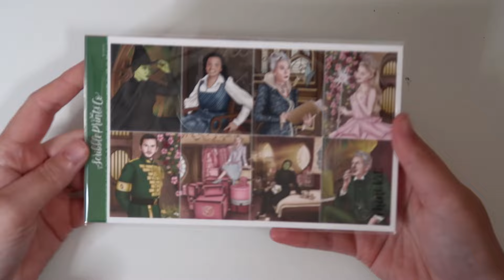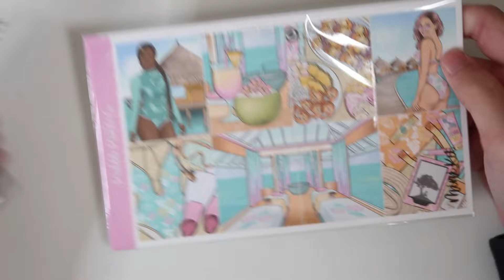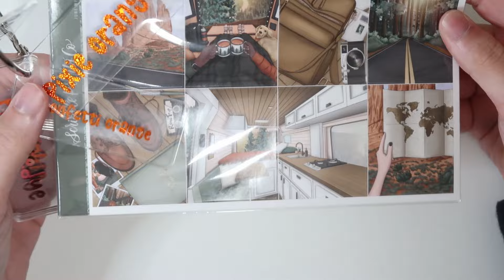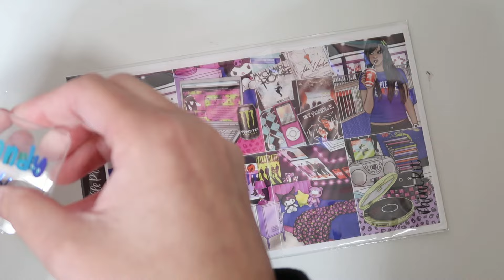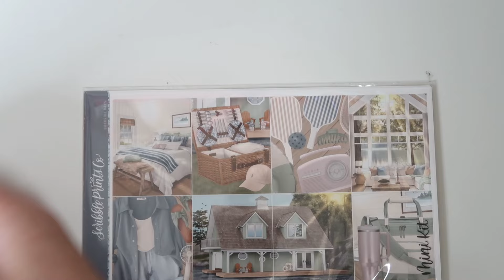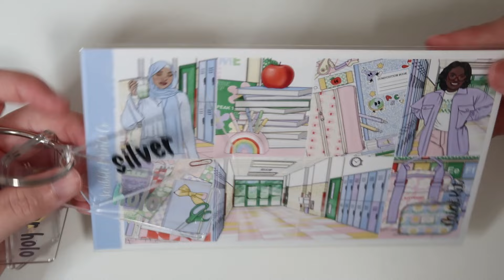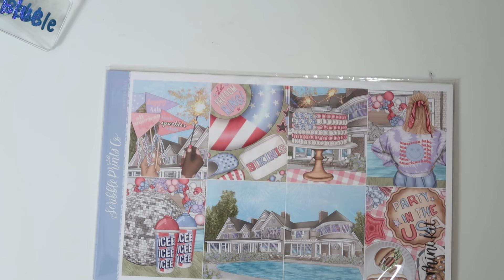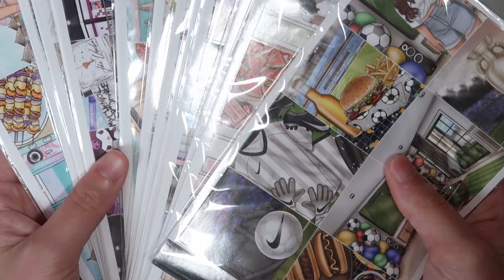PERFECT PAIR! @scribbleprintsco Kits + Plannahannah Foil! + SHOP WIDE SALE!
Amazon Wishlist